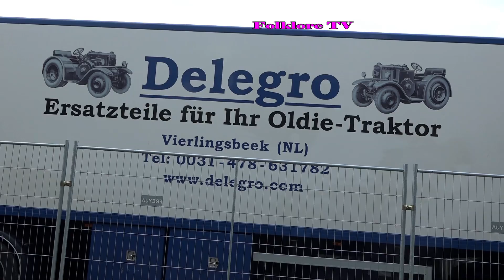Anreise der Traktoren am Freitag- Historisch Festival in Panningen 29.07.2022 Niederlande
Hier auf meinem Anreise Video sehen Sie einige Gigantische Maschinen die auf dem 41. Internationalen Festival in Panningen am 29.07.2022 zu sehen sind.
Danke für eure Likes!